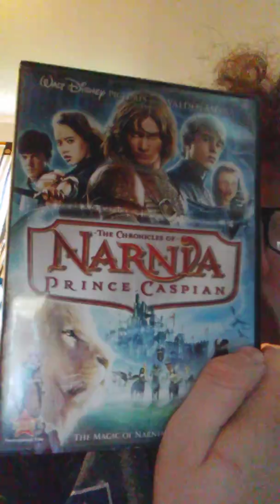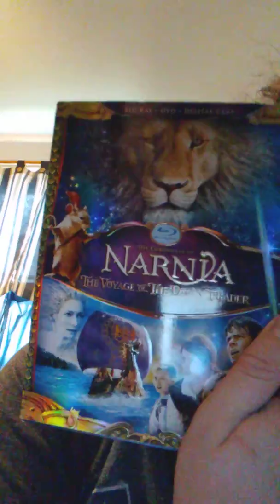My chronicles of Narnia film collection and talk of its future